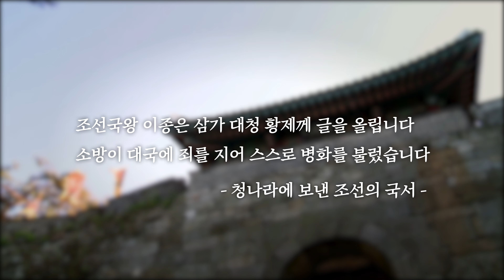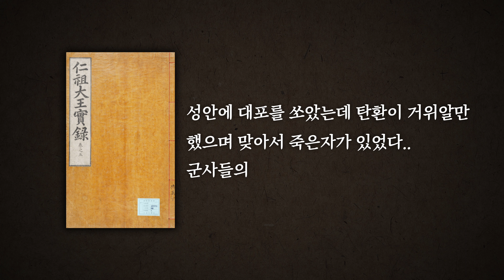[조선시대] 남한산성, 47일간의 기록(병자호란)(ENG SUB) | 문화유산 e클립뱅크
치열했던 47일, 치욕의 역사를 간직한 남한산성.
신라시대 축조 후 결코 함락된 적이 없던 남한산성은 우리나라 산성 가운데 가장 시설이 잘 완비된 산성으로 손꼽힌다. 하지만 병자호란이 발발하자 그곳으로 피신했던 인조는 47일 만에 삼배구고두례의 치욕을 겪게 된다.
당시 국제 정세와 청나라의 침략에 조선이 처참하게 무너질 수밖에 없었던 이유를 알아본다.